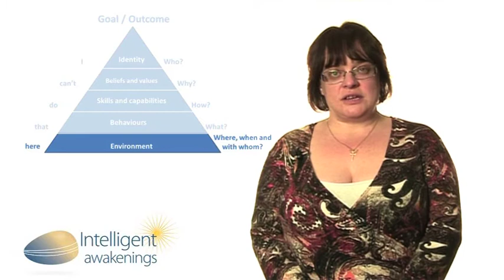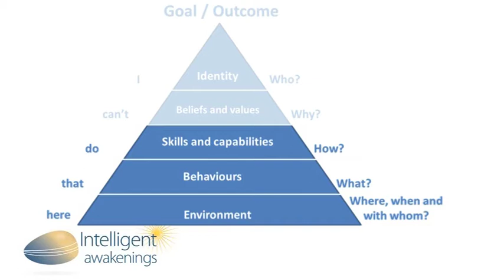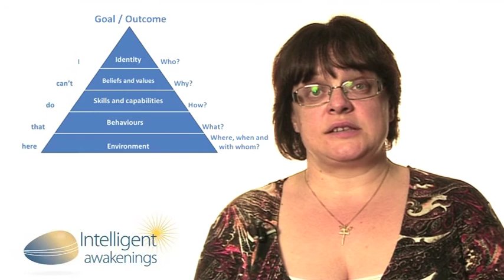Overcoming barriers with Gillian Ormston - Personal Development Coach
This a technique I learnt when I did my NLP Practitioner training with Fields of Learning Eversholt. I use it in coaching all the time!!